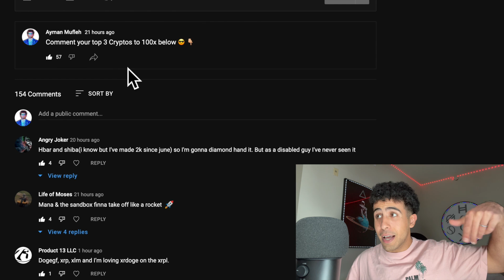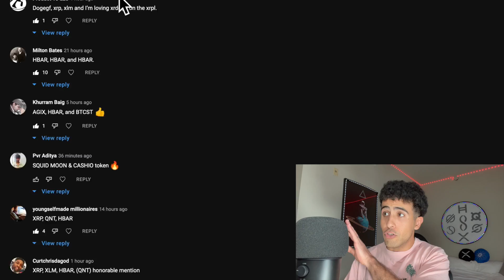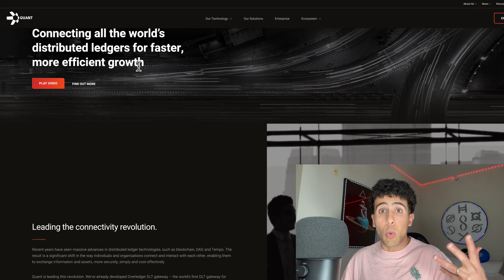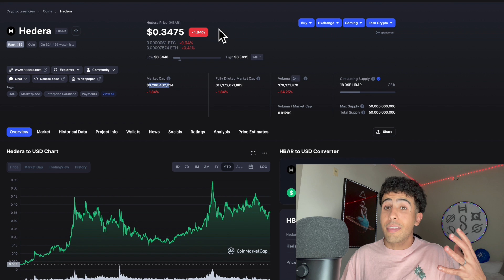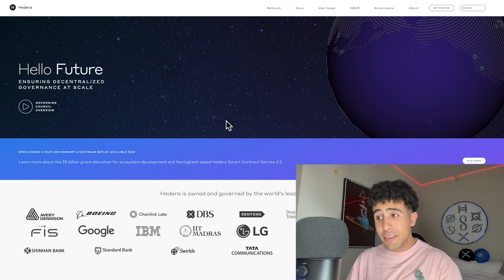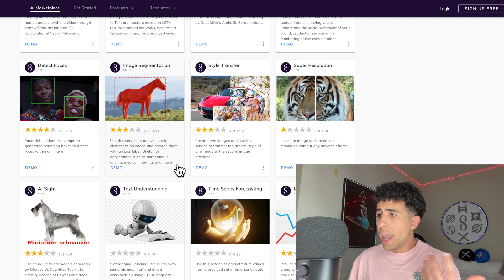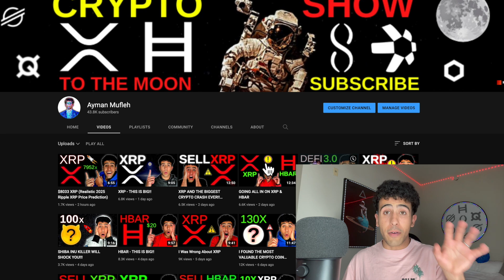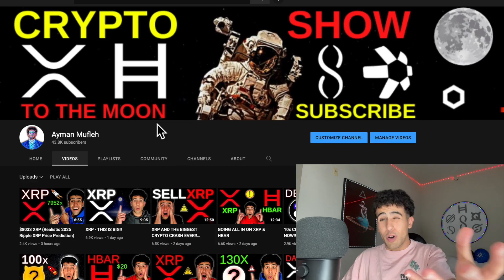3 Cryptos To Buy Now!! ($1,000 to $100,000)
3 Cryptocurrencies to 100x in the next couple of years!!! QNT, HBAR, and AGIX will survive the next bear market and are creating real value. Quant Network is connecting the world's major DLTs. HBAR is the most used, carbon-neutral DLT in the world. AGIX is building the most advanced decentralized AI marketplace where you can Buy, Sell, and Create AI services at scale.